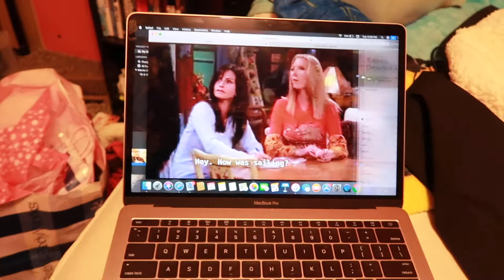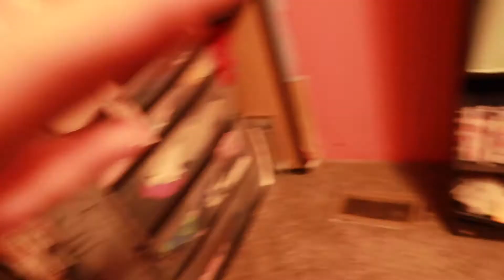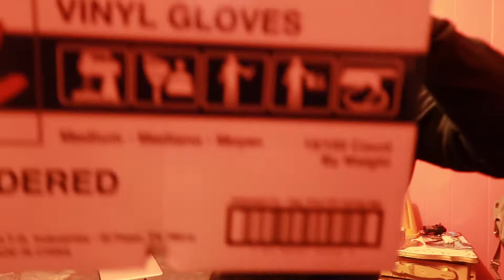ORGANIZING THE CHRISTMAS TREE!!! | VLOGMAS DAY 4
Welcome back to another video! Here is Vlogmas day 4! I did a little reorganizing around the Christmas tree to make it look nicer and cleaner!